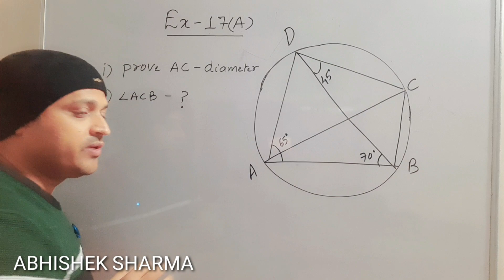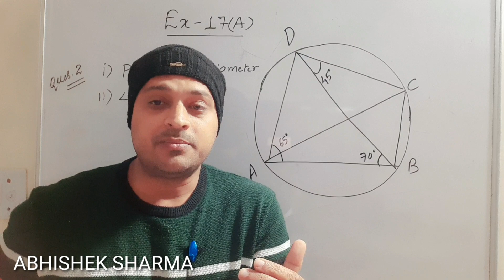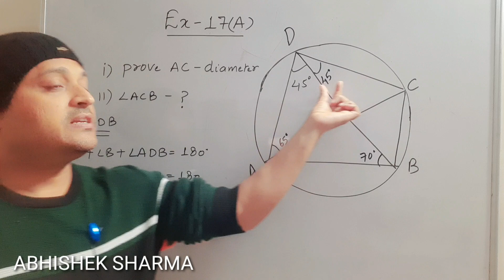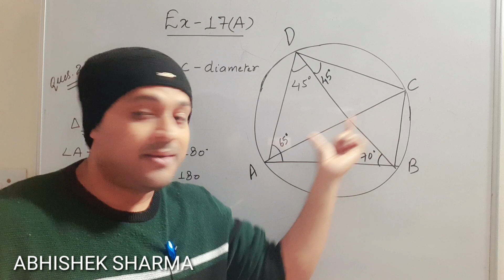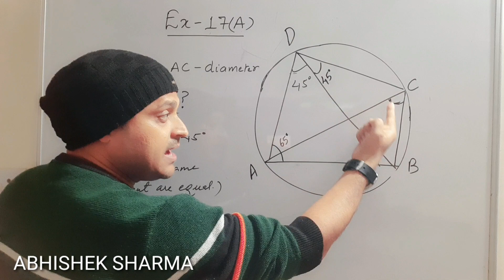ICSE X:CIRCLES||17 A||QUES 2||SELINA